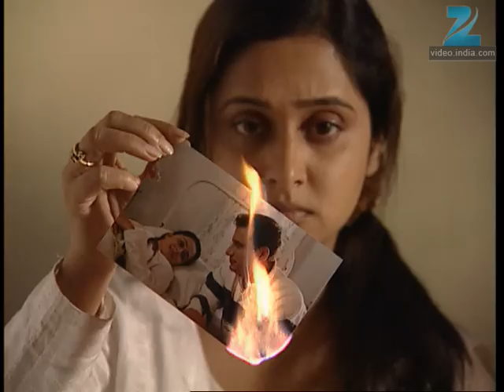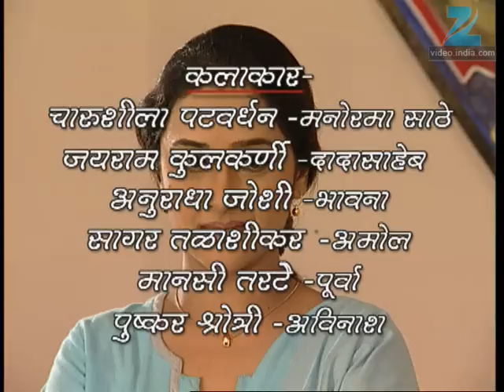Avantika - Marathi Serial - Full Ep - 272 - Sunil Barve, Mrinal Dev Kulkarni - Zee Marathi